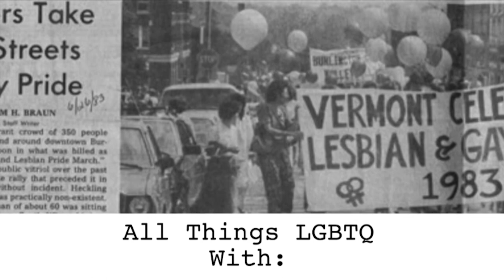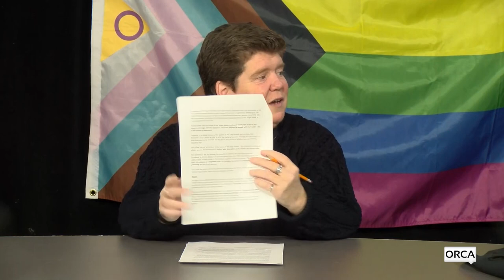All Things LGBTQ: News 12/27/22